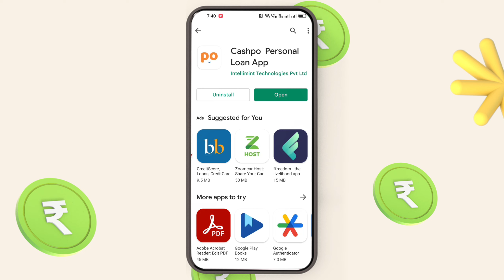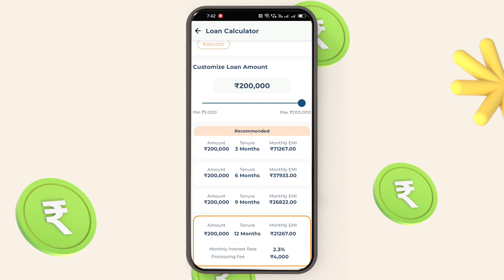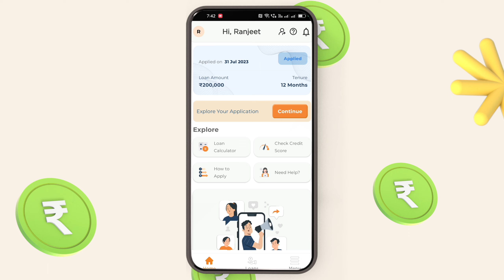200000 instant personal loan without document fast new loan app